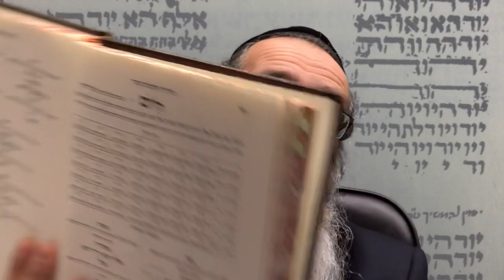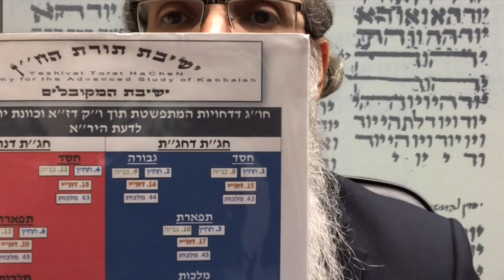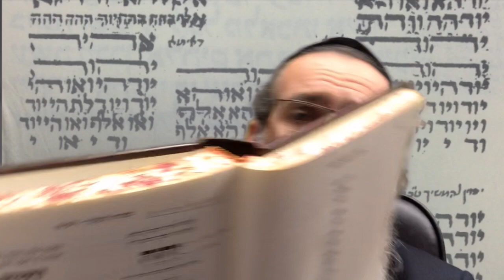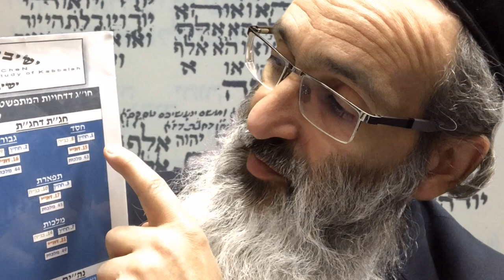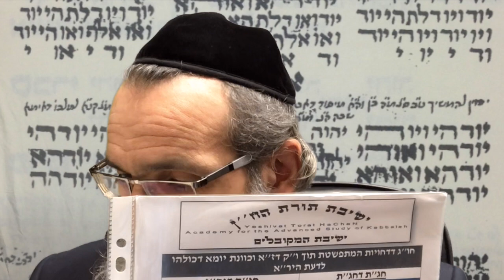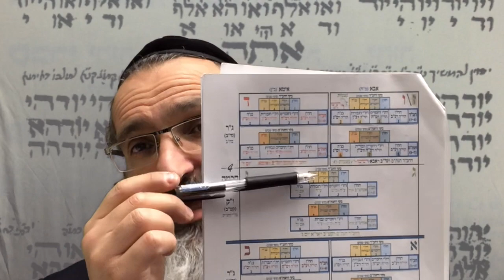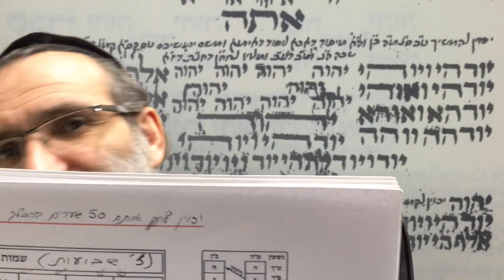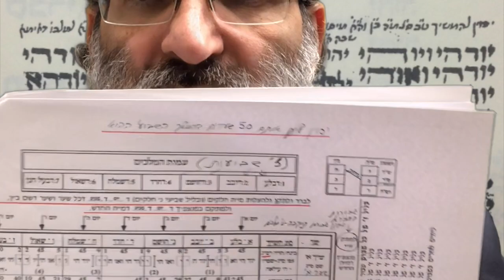Kavanat Sefirat HaOmer_summary 02